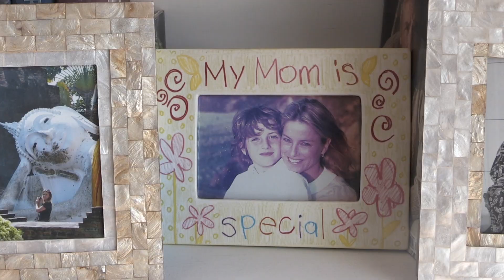Dorothy Lucey | Profile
A profile piece on the life of former Good Day L.A. host Dorothy Lucey.